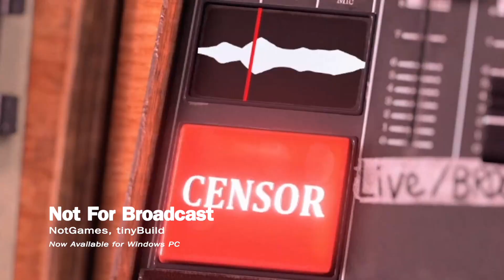FMV Update: The Gallery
We spotlight the latest releases and forthcoming FMV games including Cat Burglar, It's On You, and The Gallery.